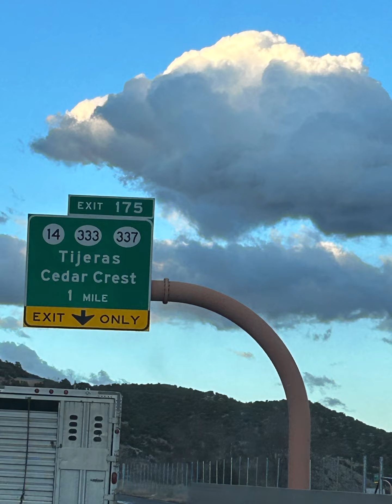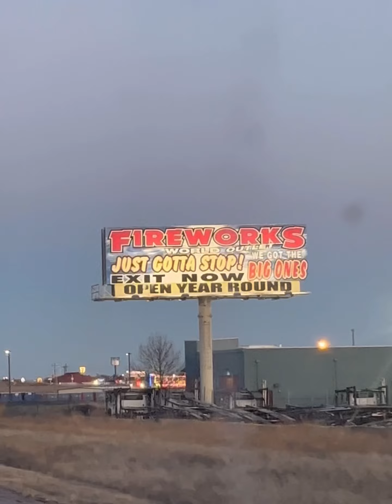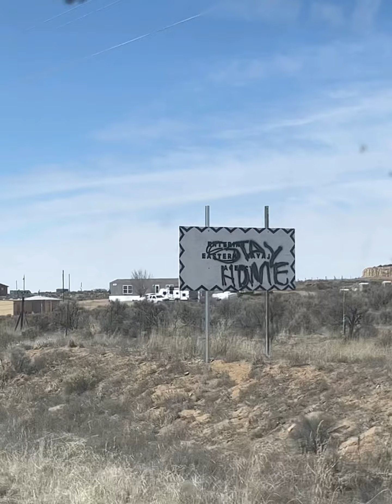Cow Transfer Chronicles: From the Navajo Nation to Moriarty, Embracing Ranching and Angus Beef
Get ready for an exciting day as the muddy ground finally dries up, making it the perfect time to move the yearlings to their new home. They’re loaded up and hit the road, traveling from the ranch through Bernalillo, NM, and into Albuquerque. The journey doesn’t stop there—it continues all the way to Moriarty, NM.

Along the way, you’ll see the changing landscapes and the unique charm of these New Mexican towns, all captured in a series of videos. The next day, the trip back to the ranch is recorded too, bringing the adventure full circle.

These videos show the excitement of moving the yearlings, the progress made, and the beautiful scenery along the way. Come along for the ride and celebrate this big step as the yearlings settle into their new home.